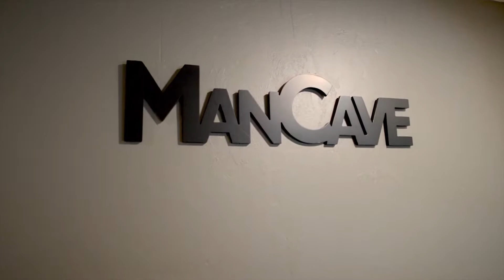1491 Beverly Glen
🌲 Just Listed! 🌲⁣
Looking to relocate from the city or find a vacation home that pays for itself?! Look no further! This Idaho cabin in the woods has access to a private beach on Lake Cascade, comes fully furnished, plenty of space for family and guests, and a finished basement that's a must see! ⁣
🤑 Ask us about how much rental income this property has generated so far in 2020! ⁣
Are you ready to become a homeowner?? Message us to start!! 🙌